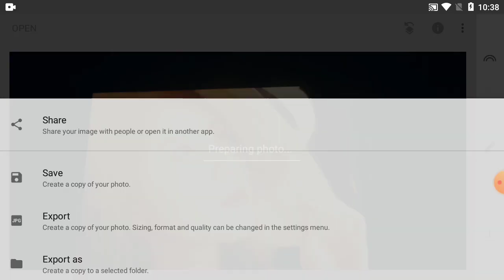How To Picture Editing On Phone & Color Change | Part-118